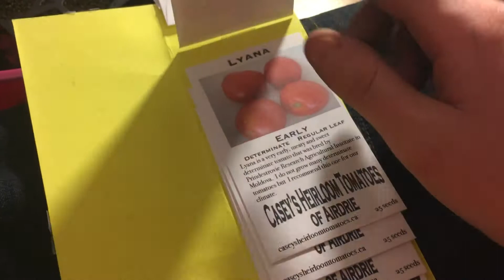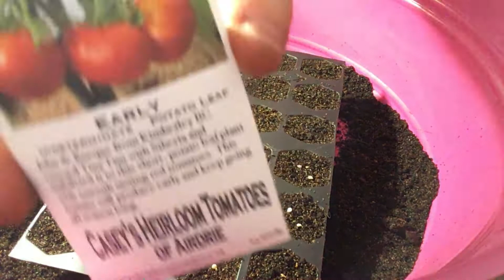Planting Tomato Seeds | Coronation Blurbs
101 Smoky Mountain Hymns of Faith
"Unclouded Day"
"Amazing Grace"